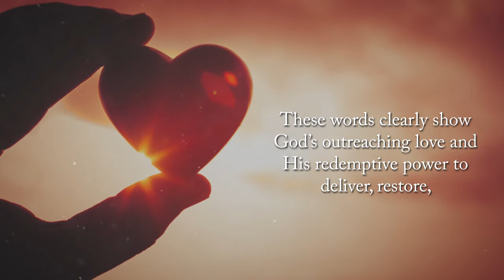Why Do You Love Me? Michael Stein